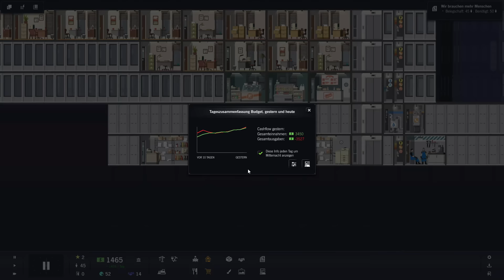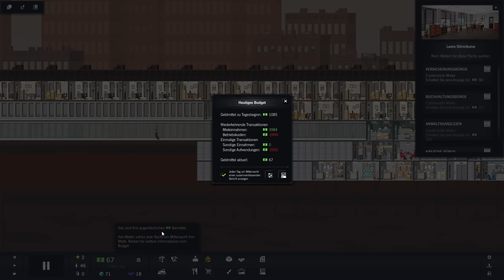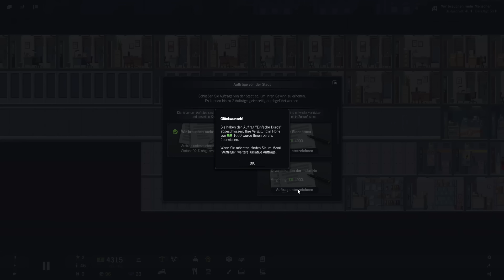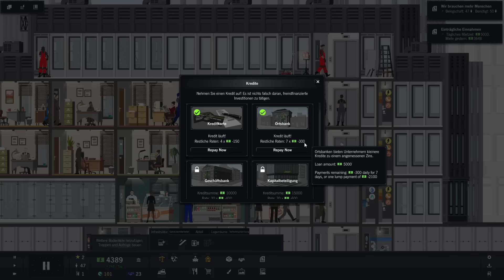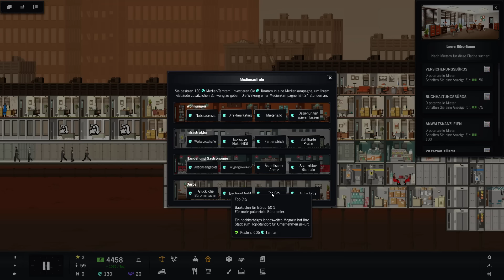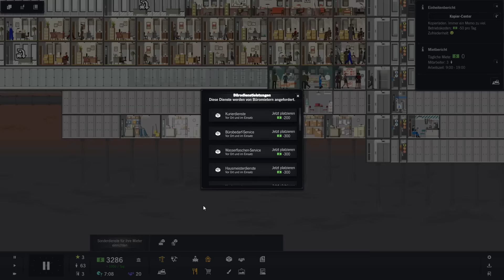Künstler und Politiker - Project Highrise Beta S02E07 [Gameplay German Deutsch] [Let's Play]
Ein Project Highrise Let's Play mit Gameplay kommentiert von HirnsturzZockt in Deutsch
«Project Highrise»
Ein Wolkenkratzerbau- und Management-Simulator von SomaSim / Kasedo Games (2016)

Deine Aufgabe als Architekt und Entwickler ist es, weltberühmte Wolkenkratzer zu bauen, die Meisterwerke der Kunst und des Bauwesens und gleichzeitig der Stolz der ganzen Stadt sind. Doch ein Wolkenkratzer besteht aus viel mehr als nur Stahl und Glas. Er ist ein Ökosystem voller Menschen, die in dem Gebäude leben und arbeiten. Sie werden zu einer komplexen Maschinerie, die eine feste Führung benötigt, damit sie reibungslos und effizient läuft.